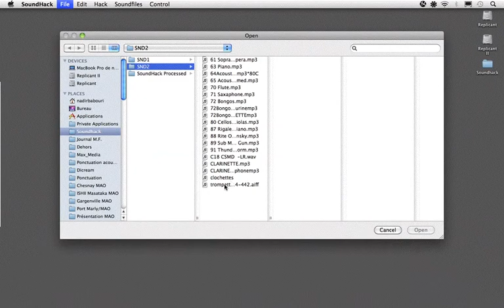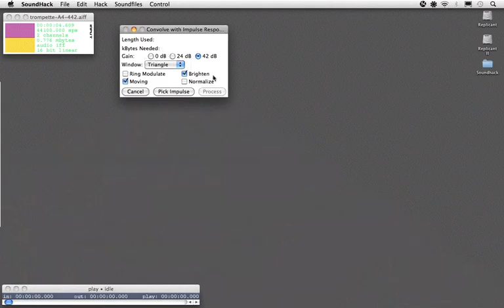SoundHack_Convolution_02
How to...